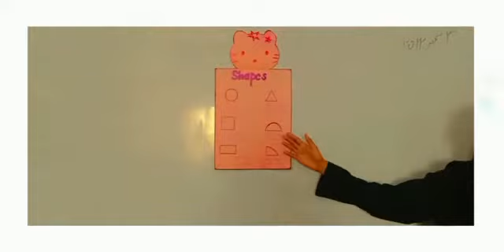Shapes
Tabeer school system opposite pso pump near bank alfalah firdous colony jhang road Faisalabad